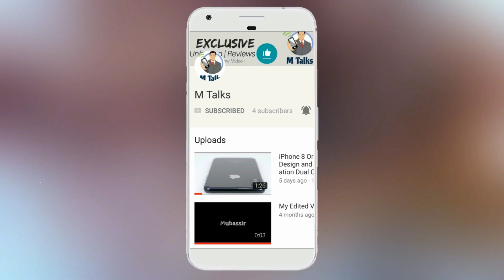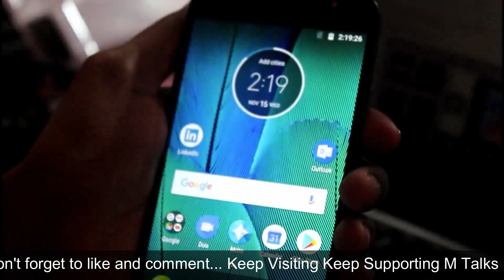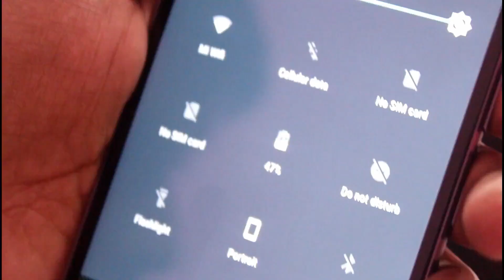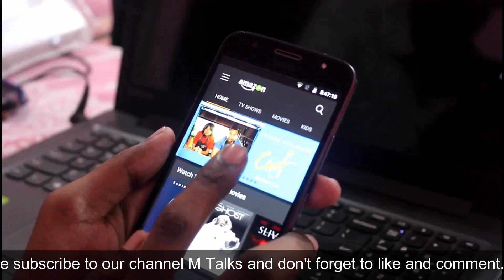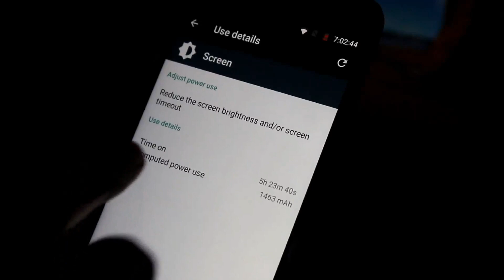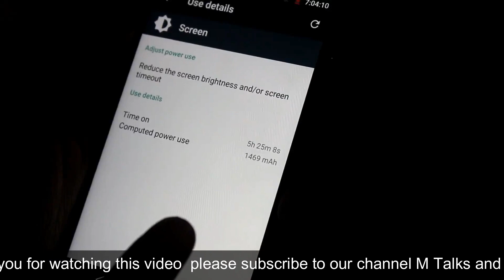Motorola Moto G5s Plus Battery Draining Test | Hindi | M Talks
Hey frnds in this video we show you battery draining test of motorola moto g5s plus, hope you like this video.

Dosto ish video me humne aap se baat ki hai motorola moto g5s plus ke battery ki aur dikhaya hai aapko ye phone aapko kitni der ki battery back up de sakta hai. Ummed karta hu aapko a66a lagega